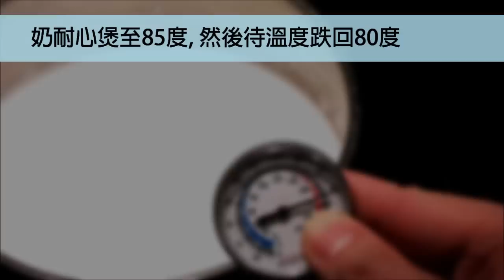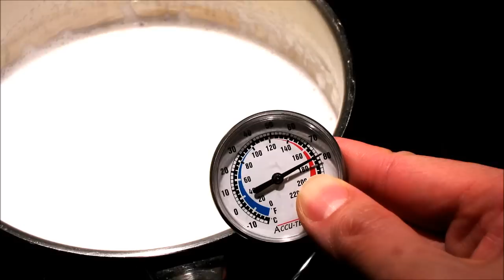[甜品分享]薑汁撞奶 - 超易成功方法 (How to make Ginger Milk Pudding)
聽不明白? 請打開字幕(CC)觀看
薑汁撞奶, 傳統的中式甜品, 極受大家歡迎, 簡單的材料, 卻不是個個都做到...今日我和大家分享我的做法, 成功率大大提升, 只要你有純牛奶, 溫度計及大量薑汁, 要成功?無難道, 看看你就知道

如果有任何問題, 歡迎留言詢問啊

記得Subscribe 我的channel, 那我一有新video就可以通知你